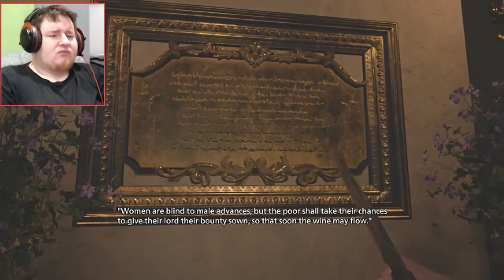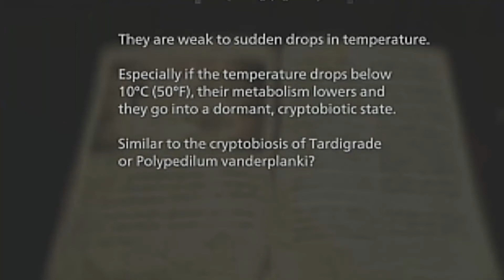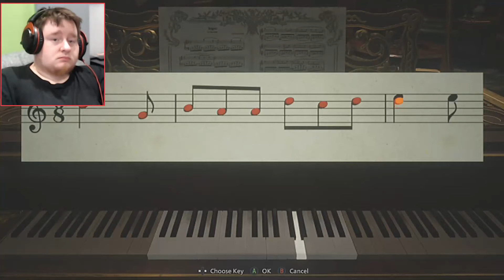BLAH BLAH BLEH! | Resident Evil: Village Gameplay(3)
really is a castle of thirst

Once upon a time.. There was a franchise that took many many drastic corners and turns... and now it’s become this.. welcome everyone to resident evil village which is one of the games that I really wanted to try this year as we have apparently werewolves and vampires in the game now and looks super gothic and i like the franchise in general so let’s howl on into this!

Don't forget to donate to keep the channel going, anything helps as I'm mainly doing this for fun and this will mean a lot too and my suppoters will appear in the end of my videos

•Main List•

Stay Spooky!